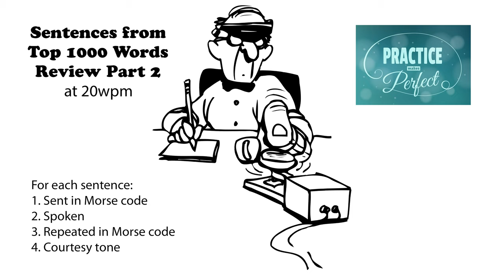Sentences from Top 1000 Words - Review Part 2 - 20wpm